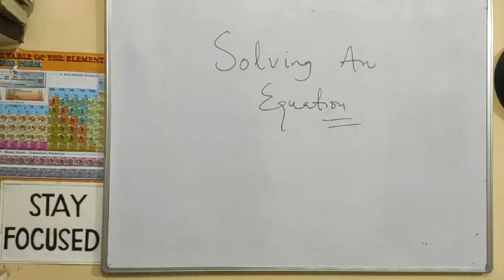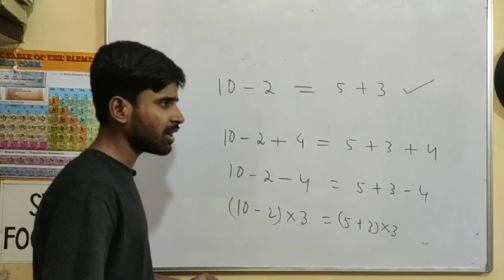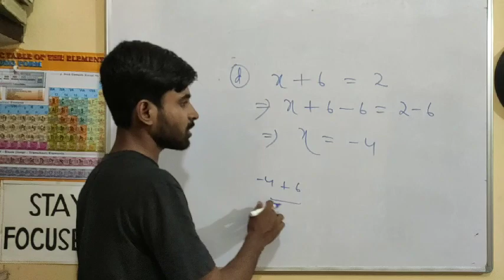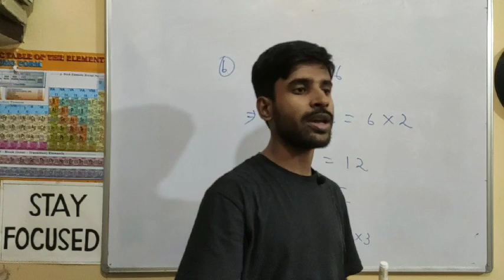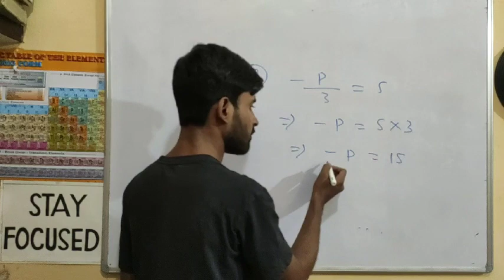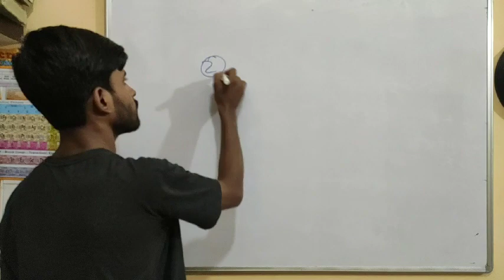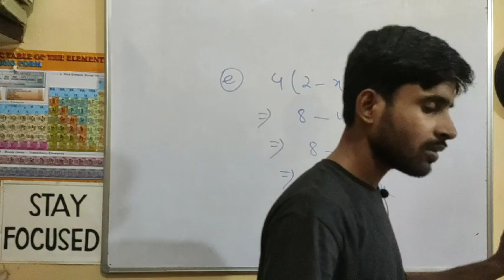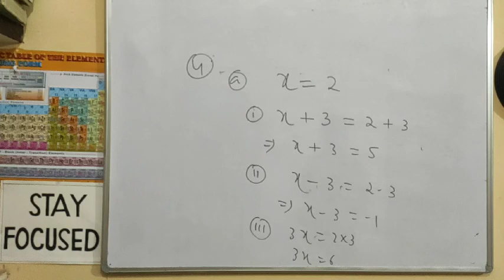Class 7 | Maths | Simple Equations 03 | Solving an Equation | Zareef Akbar